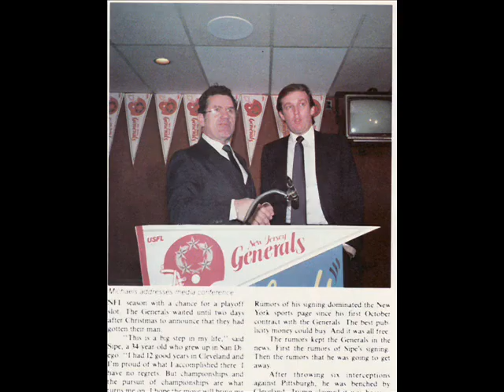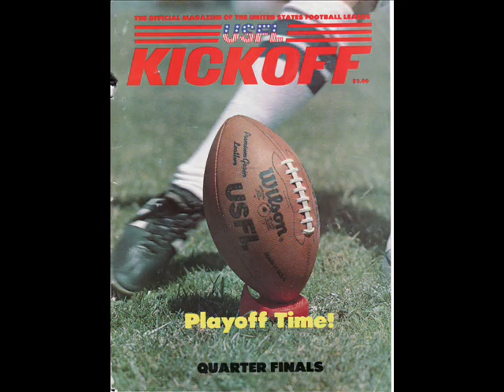Mo Carthon.wmv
Former New Jersey Generals RB talks about the "Glory Days" of the USFL with Mike Damergis.